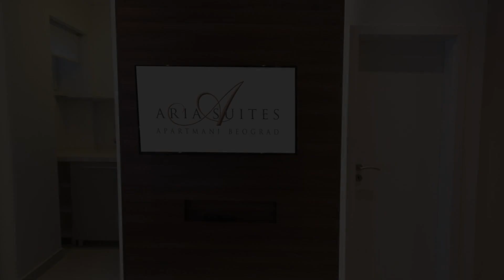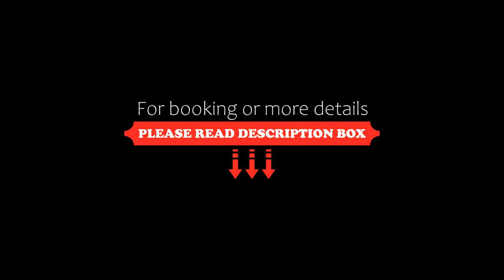Aria Royal Nusic apartment, Belgrade, Serbia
About Property:
Aria Belgrade Apartment is situated in in the pedestrian zone next to Terazije Square, about 300 metres from the Republic Square. The property features views of the city and is 1.8 km from St. Sava Temple. Free WiFi is offered throughout the property.

A fridge and a stovetop can be found in the kitchen and there is a private bathroom with slippers, free toiletries and a hairdryer. A flat-screen cable TV is available, and towels and bed linen are...
Property Type: Hotel
Address: Nušićeva 12 , Stari Grad, 11000 Belgrade, Serbia
Searching For
1. Aria Royal Nusic apartment - Belgrade - Serbia
2. Aria Royal Nusic apartment - Belgrade - Serbia Address
3. Aria Royal Nusic apartment - Belgrade - Serbia Rooms
4. Aria Royal Nusic apartment - Belgrade - Serbia Amenities
5. Aria Royal Nusic apartment - Belgrade - Serbia Offers and Deals
Audio Credit:
Track Title: Subway Dreams
Artist: Dan Henig